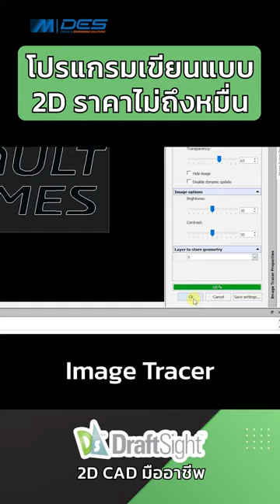Draftsight โปรแกรมเขียนแบบ 2D ราคาไม่ถึงหมื่น เปิดไฟล์ได้ทุกนามสกุล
อย่ารอช้าจัดเลย 2D CAD มืออาชีพ DraftSight จ่ายปีละ 9,900 บาท เปิดไฟล์ได้ทุกนามสกุล

🎯 ทำไมต้องใช้ DraftSight
- สามารถสร้าง, แก้ไข, ปรับแต่งและเพิ่มเติมรายละเอียด ลงบนไฟล์ 2D และ 3D DWG
- รองรับไฟล์ AutoCAD ทุกเวอร์ชัน
- ตอบโจทย์การออกแบบผลิตภัณฑ์ ผลิตชิ้นงานต้นแบบ (Prototyping) กระบวนการผลิต (Laser Cutting)

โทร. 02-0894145